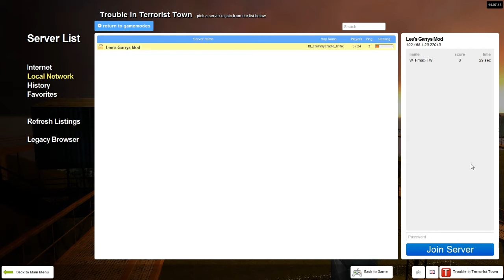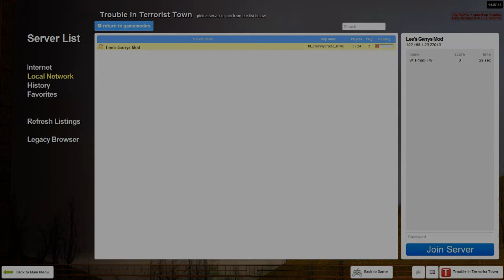Garry's Mod|TTT (Trouble in Terrorist Town)|Bread Maker!